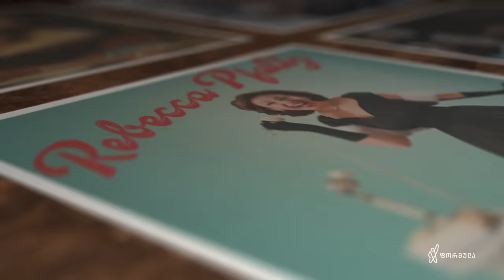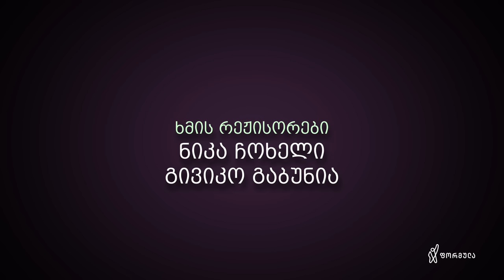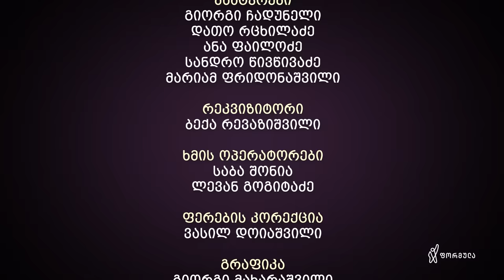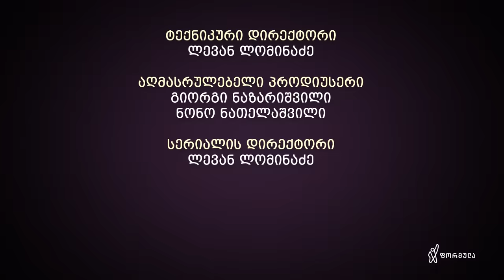ჩემი ცოლის დაქალები - სერია 24 (სეზონი 16)